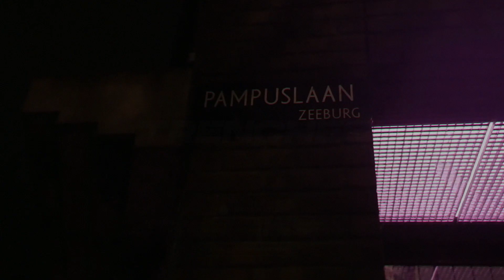[FREE] Afro Drill Type Beat x UK Drill Type Beat "TRENCHES" | Drill Type Beat 2023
[Prod. By Scrilla]

Afro Drill Type Beat x UK Drill Type Beat  UK Drill Instrumental 2023

Drill Beat
Type Beat
ArrDee Type Beat 2023
Free ArrDee Type Beat 2023